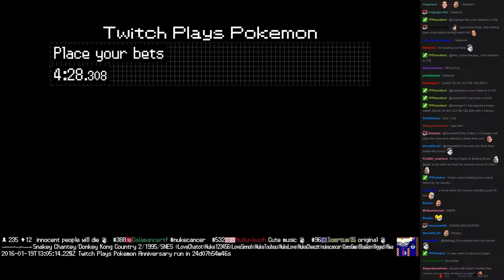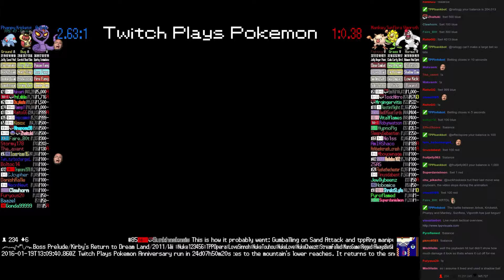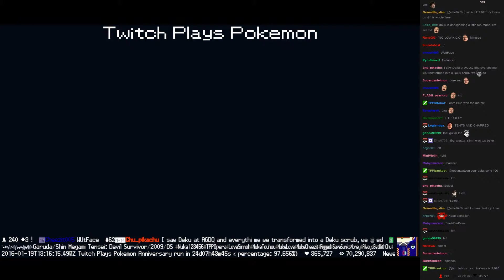Twitch Plays Pokémon Battle Revolution - Match #35535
Match #35535 [Blue: Arbok, Kricketot, Phanpy] vs [Red: Mankey, Sunflora, Vigoroth]